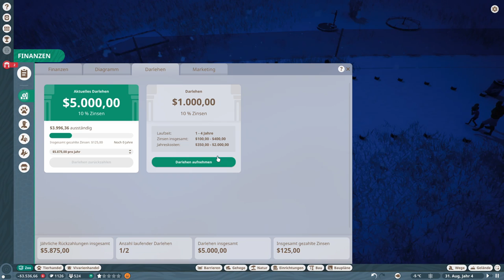Planet Zoo | 013| Schuldenberg